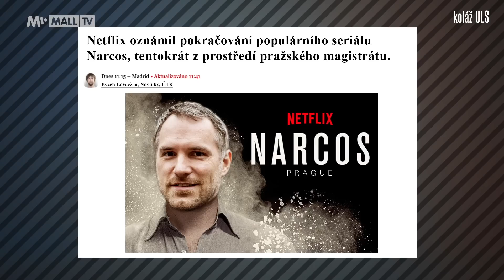S kým bude Agáta po Soukupovi?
Prázdninové volno je tu a výjimkou v dovolenkování nebudou ani Události Luďka Staňka. Ale nebojte se, o své oblíbené zpravodajství nepřijdete úplně. Opět totiž víme nejvíc! Příští týden nám začíná společná dovolená, a tak si budete muset chvilku sledovat aktuální dění sami. Pro ty, jimž se sledování běžných médií hnusí natolik, že by raději zůstali neinformovaní, však máme náhradu. Vyslali jsme našeho korespondenta Dominika Dabrowského do budoucnosti, aby zjistil, co se stane, a vy jste pak nebyli zaskočení. Takže co nás čeká?